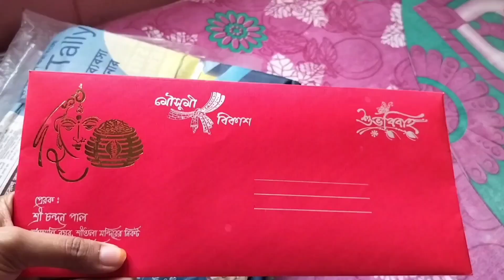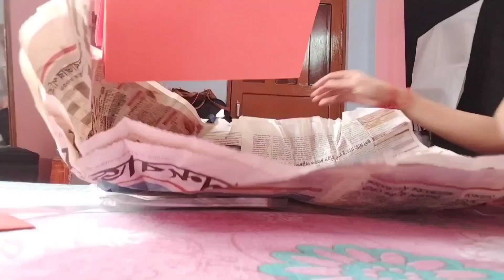পুজোর দিনেও বিয়ের কাজ করতে হচ্ছে😅| বিয়ের অনেক কিছু তোমাদের দেখালাম